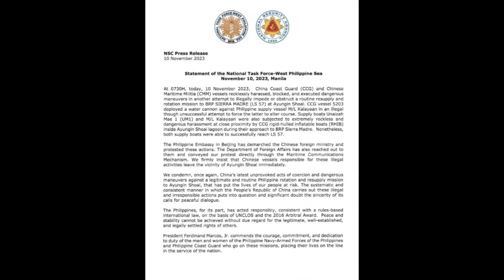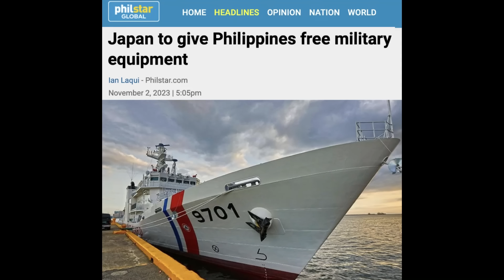在仁爱礁中国海警水炮再次驱离菲律宾补给船！中国派出快艇冲击菲补给船队菲船被逼减速！美日三艘航母在西太军演，我国海警用水炮轰！马科斯将访美军司令部，为对华摊牌做准备